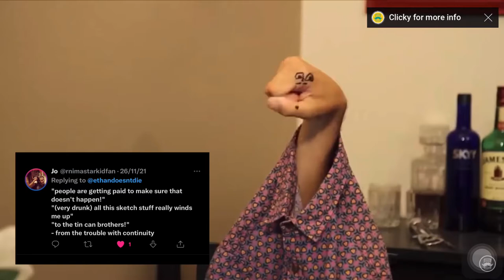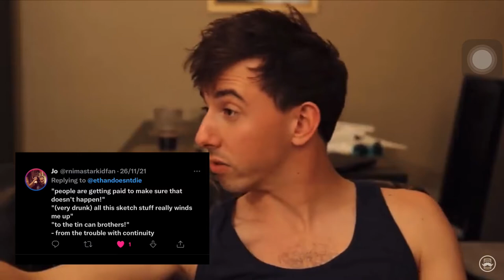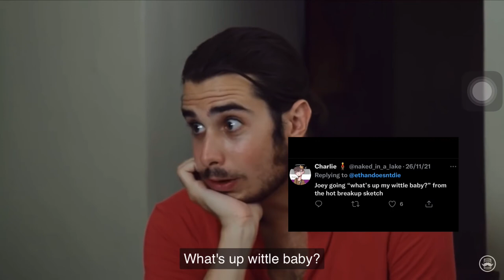Tin Can Bros once said…